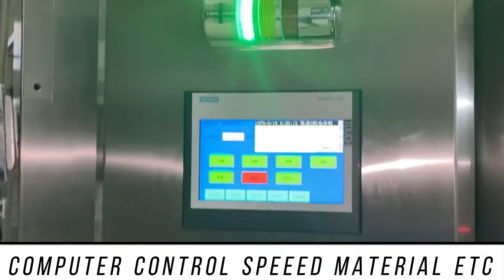High speed nuts filling and packing machine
why choose our machine:
Safe：Safety Door+Safety Relay+Bleed Vale
Simple: Open driven system, easy maintenance
Stable: Full machinical driven design
Efficience:75cups/min
Easy changeover: almost no fool
Easy clean: Open space, no dead corner
Easy operation: jog to see machine condition and one button start

Model:  JG-60
Capacity: 45-55Fill/Minute
Container:  Tub
Container Size： Max Diameter 170mm, Thick:140mm
Voltage 380v, 50hz, 3Phase
Powder 2.5KW
Air Consumption： 0.M3/Minute
Pressure 0.6Mpa
Machine Size L3500×2900×2000mm
Weight 2000KG